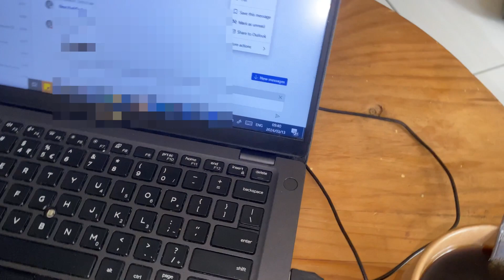My niece 5th birthday day /let’s cook /how new you tubers can help each other grow our channels/vlog